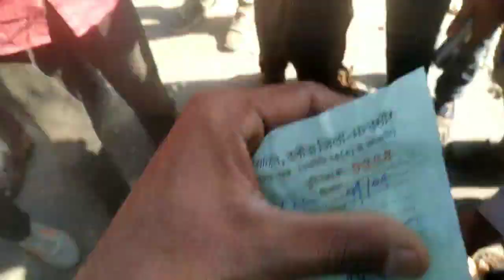Dalauda mandi new ooty garlic rate today 11 जनवरी 2023 |new ooty garlic daloda |nai ooty ka bhav